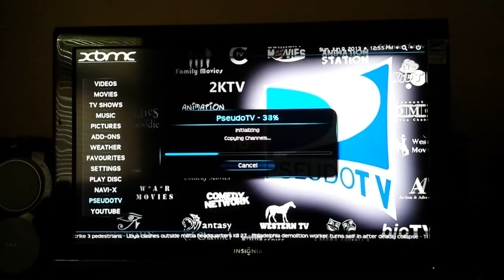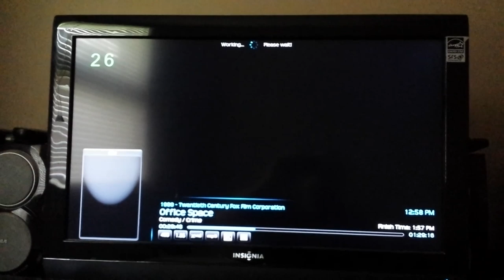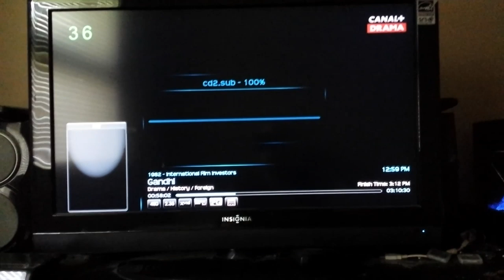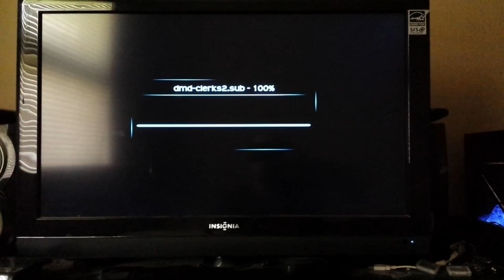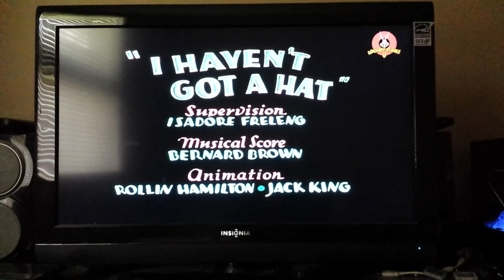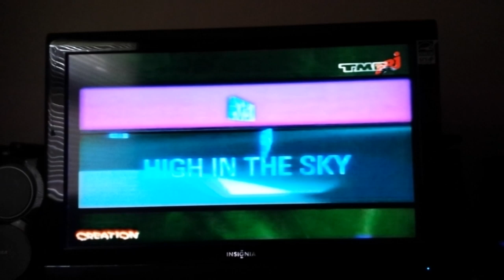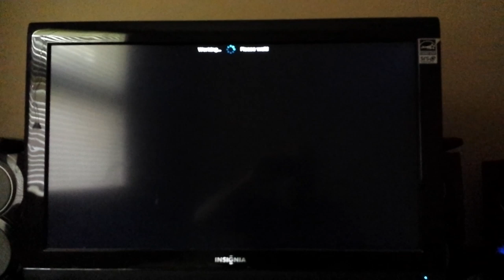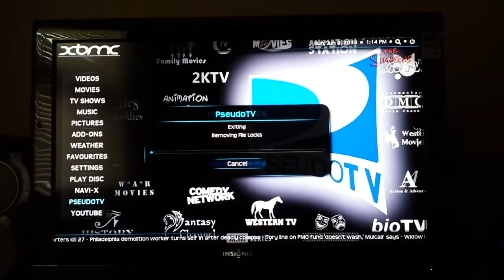XBMC with PseudoTV add-on demo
A demo of my HTPC running the awesome PseudoTV add-on for XBMC.  This script gives you the ability to define your own TV channels and watch all of your media just as you would watch normal cable. Use the electronic program guide to see what's on, or to start watching anything you see.

Setup your own list of channels by configuring the addon and opening the channel configuration utility. You will be able to select from a variety of built-in channel types, or you can select a smart playlist that you've made to be a channel.

Most of the channels in my setup are based on those outlined in "Milkman's Guide to the Ultimate Media System"
for details and downloads).  Some of the channels I omitted and replaced with some custom channels of my own creation.